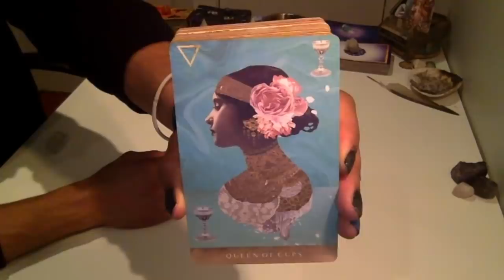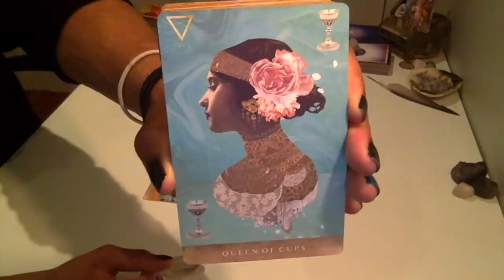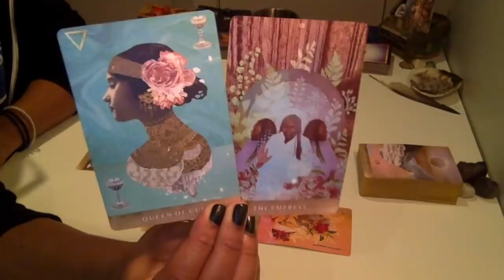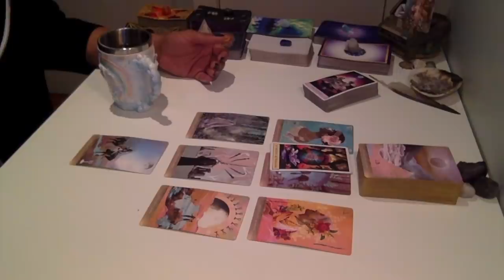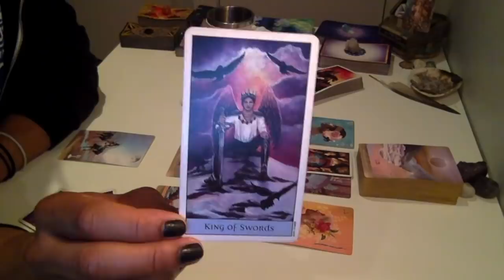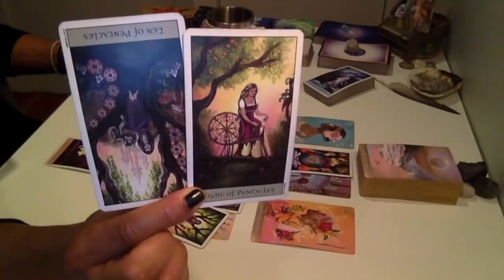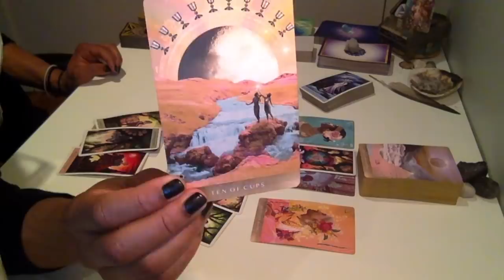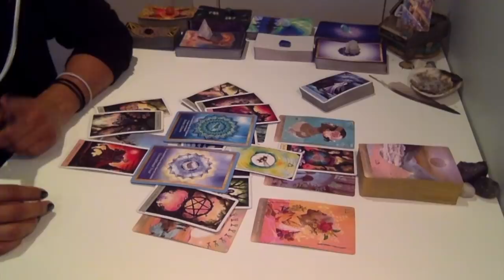Morning Coffee - * Divine Feminines With The Switch-Up * - 12/19/18 Daily Reading